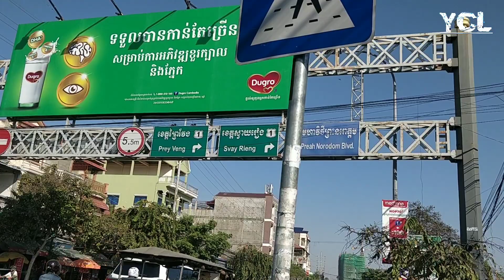ក្រសួង​សាធារណៈ​ការ​​គ្រោងនឹង​បង្កើត​ចំណត​បន្ថែម​និង​គន្លង​ផ្លូវ​ពិសេស​សម្រាប់​រថយន្ត​សាធារណៈ​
លោក​ ស៊ុន​ ចាន់​ថុល​ ទេស​រដ្ឋមន្ត្រី​ រដ្ឋមន្ត្រី​ក្រសួងសាធារណការ​ និង​ដឹកជញ្ជូន​ នៅក្នុង​វេទិកា​សំណេះសំណាល​ស្ដីពី​ ចល័ត​ភាព​ក្នុង​ទីប្រជុំជន​ (URBAN​ MOBILITY​ FORUM​) កាលពី​ព្រឹក​ថ្ងៃទី៥​ ខែធ្នូ​ ឆ្នាំ២០១៩នេះ​ថា​ កំណើន​សេដ្ឋកិច្ច​របស់​ប្រជាពលរដ្ឋ​នា​ពេល​បច្ចុប្បន្ន​នេះ​ មានការ​រីក​លូតលាស់​យ៉ាង​ឆាប់រហ័ស​ ដែល​ធ្វើអោយ​ប្រជាពលរដ្ឋ​មានលទ្ធភាព​គ្រប់គ្រាន់​ ក្នុង​ការទិញ​សម្ភារៈ​ប្រើប្រាស់​នានា​បាន​ ហើយ​ទាម​ទា​ឱ្យ​មានការ​រៀបចំ​សេវា​ដឹកជញ្ជូន​អោយ​បាន​កាន់តែ​ប្រសើរ​។

Sun Chanthol, Minister of Public Works and Transport, at the URBAN MOBILITY FORUM Forum  Today, December 5, 2019, the population growth of the population is growing rapidly  People have enough  Purchasing of equipment and the need for better transportation services.